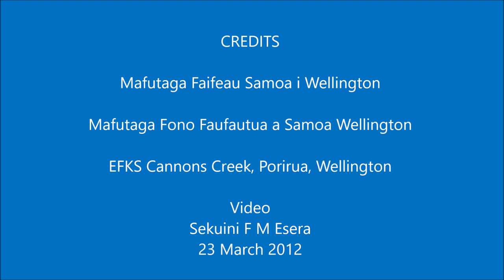WELCOMING HIGH COMMISSIONER OF SAMOA IN NZ 2012: Afioga ia Leasi Papalii Tommy Scanlan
Na tali le Mafutaga a Faifeau Samoa i Ueligitone le afio mai o le Komesina Sili mai Samoa, afioga ia Leasi Papalii, ina ua amataina le tautua i Niu Sila nei.  Sa soosoo tau'au ma le Fono Faufautua a Samoa mo lea feiloa'iga taua.  Sa faia le nei faamoemoe i le Maota o le Ekalesia Faapotopotoga Kerisiano Samoa Niu Sila i Cannons Creek.  Susuga i le Faafeagaiga ia A'ufaga Fa'afia Maualaivao ma le Ekalesia.